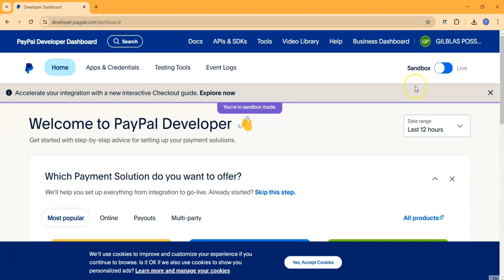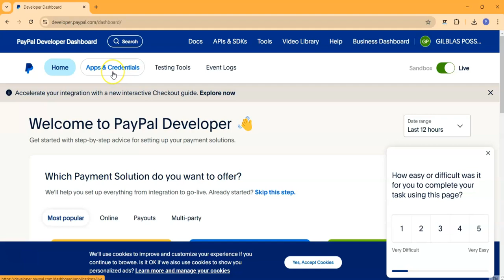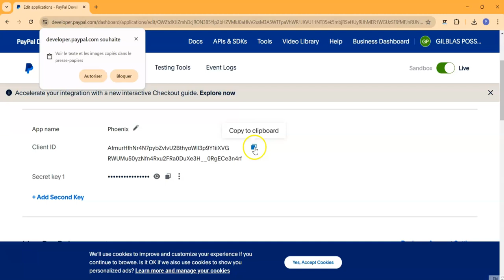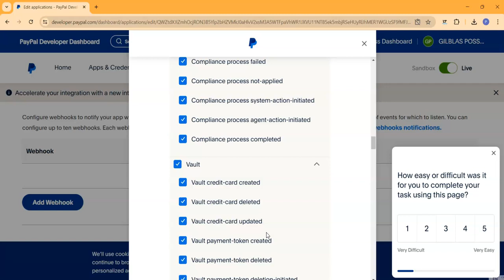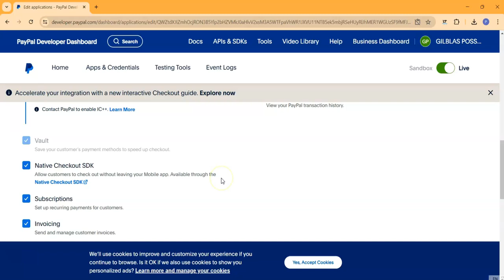Comment Générer les Clés APIs PayPal (Client ID & Secret) - Tutoriel Complet 2024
Pour accepter les paiements sur votre site web avec PayPal, il est possible de créer manuellement des liens à ajouter sur votre site. Cependant, cette approche devient rapidement impratique si vous avez plusieurs produits à vendre. Générer un lien pour chaque produit peut être très laborieux.

Dans ce tutoriel, je vous montre comment créer les clés API PayPal, essentielles pour une intégration fluide et automatisée des paiements.

ÉTAPES À SUIVRE :
🔑 CRÉER UN COMPTE PAYPAL DEVELOPER : Rendez-vous sur le site PayPal Developer et connectez-vous avec votre compte PayPal. Si vous n'avez pas encore de compte, créez-en un.
🖥️ ACCÉDER À L'API : Une fois connecté, accédez à la section "My Apps & Credentials".
📝 CRÉER UNE NOUVELLE APPLICATION : Cliquez sur "Create App" pour générer vos clés API. Vous devrez donner un nom à votre application.
🌐 CHOISIR L'ENVIRONNEMENT : Sélectionnez l'environnement dans lequel vous souhaitez créer les clés :
🧪 SANDBOX : Pour effectuer des paiements tests.
🏢 LIVE : Pour les sites web en production.
🆔 OBTENIR LES CLÉS API : Après avoir créé l'application, vous trouverez votre Client ID et Secret dans la section correspondante.
Suivez ces étapes pour une intégration simplifiée et efficace des paiements PayPal sur votre site web. Cette méthode vous permet de gérer facilement plusieurs produits et transactions sans avoir à générer manuellement des liens pour chaque produit.

En espérant que ce tutoriel vous soit utile pour améliorer l'intégration des paiements PayPal sur votre site !